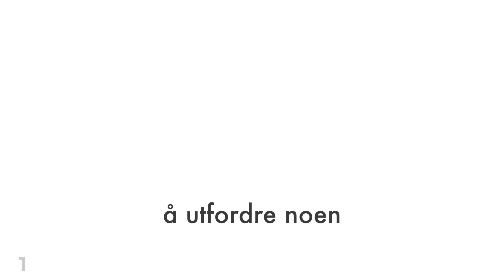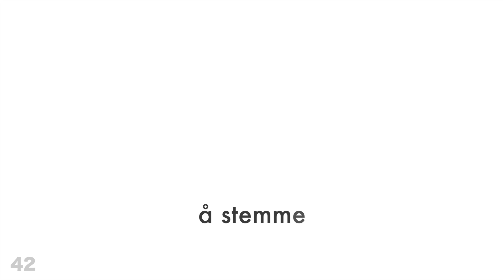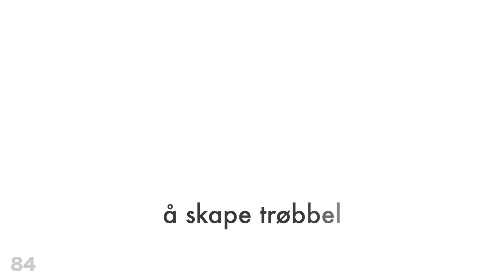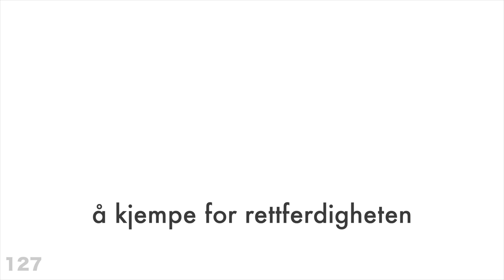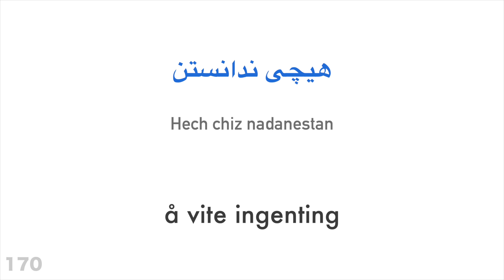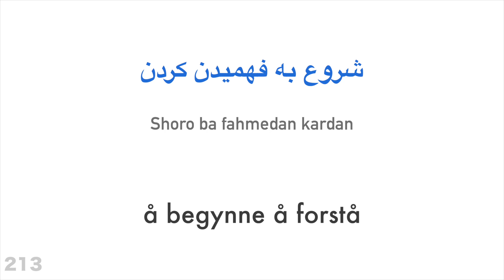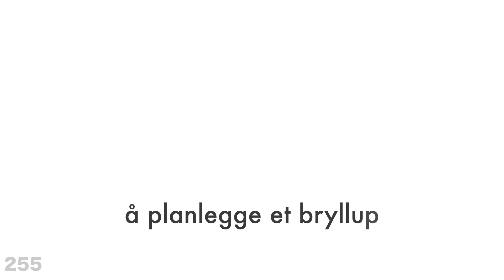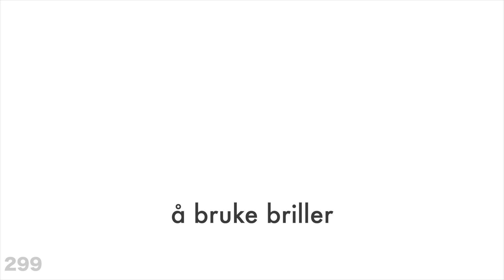300 verb + Lesing og lytting: - Persisk + Norsk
Vil du lære mer?